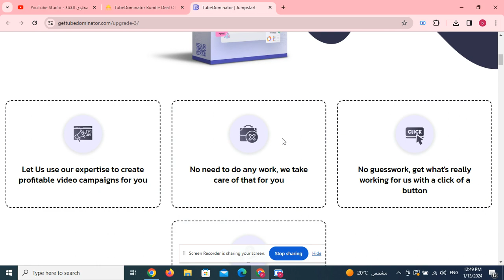TubeDominator Bundle Deal OTO + 1 to 6 OTOs’ Links +Hot Bonuses